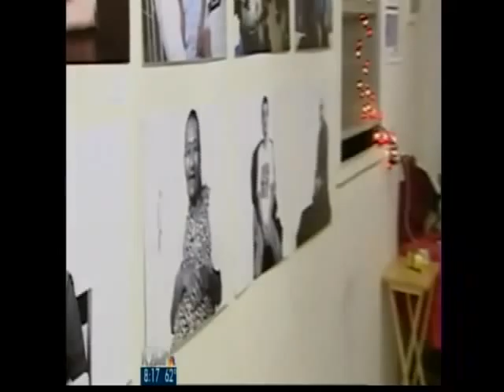Austin Faces AIDS